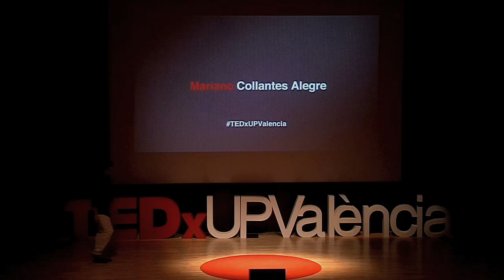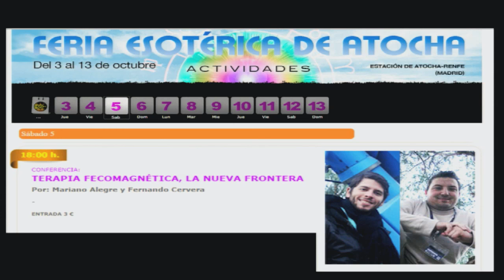Cómo fabricar una terapia alternativa | Mariano Collantes | TEDxUPValència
“Creamos una nueva terapia alternativa que mezclaba caca con imanes para poder curar enfermedades: Fecomagnetoterapia” Mariano Collantes narra su experimento dentro del mundo de la terapias alternativas y nos habla de los peligros y falta de rigor científico que esconden estas terapias "curativas".

Nacido en Corrientes, Argentina. Biólogo y Máster en Aproximaciones moleculares en ciencias de la Salud por la Universidad de Valencia. Fundador de la empresa UVAT Bio. Doctorando del Instituto Cavanilles. Divulgador e ilustrador científico.